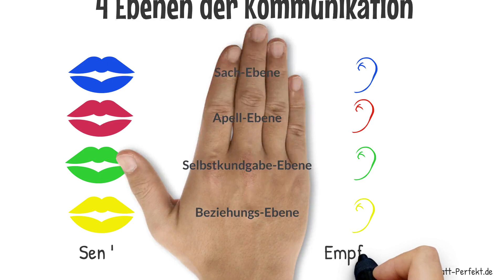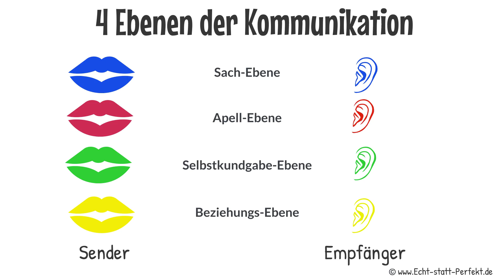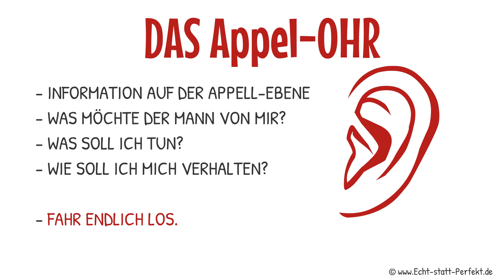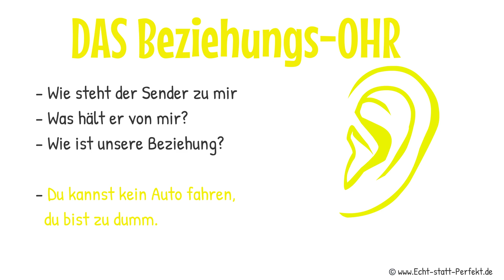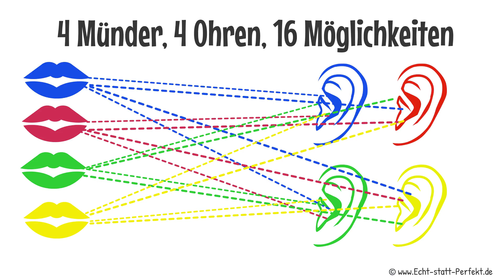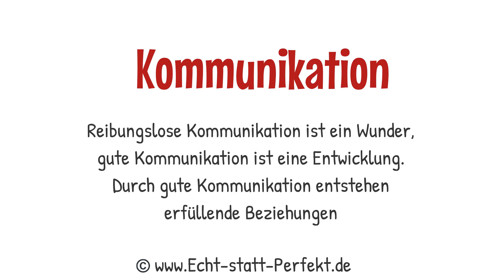Kommunikations-Training-Teil1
Kommunikation von echt-statt-perfekt.de